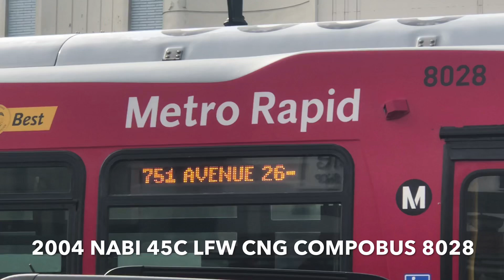Season finale( Metro Buses of Huntington Park Part 7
Finale for my channel before the metro movie gets released this Thursday! Bunch of buses at Huntington Park. Including the very rare metro rapid c40lf 5508. I caught the 2004 Nabi 45c lfw with the very hard to find Detroit Diesel Series 50 MK G. Now any video series on my channel November 21 and newer will now have text saying the bus model, mode year, and bus number.